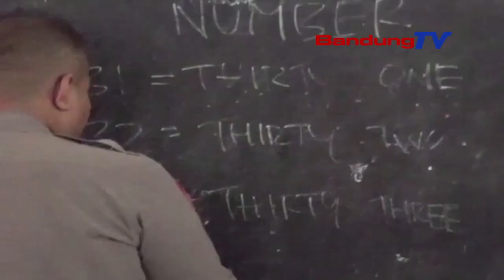MIHAAT DUNYA ATIKAN, PULISI NGAWULANG BASA INGGRIS SACARA SUKARELA | TANGARA PASUNDAN | BANDUNG TV